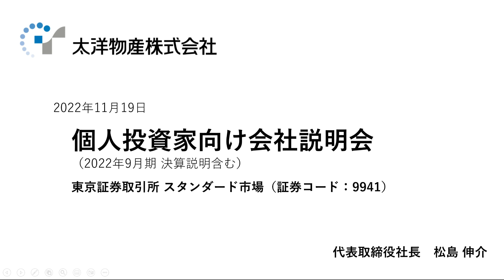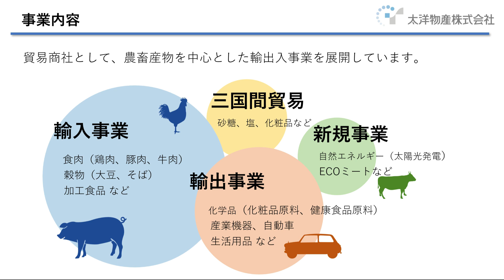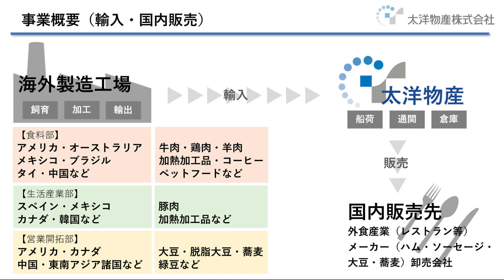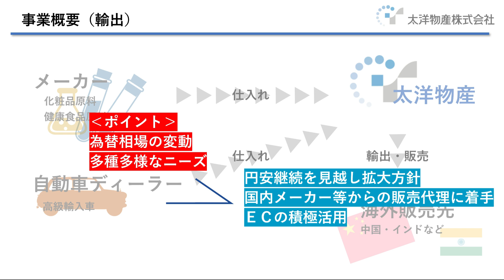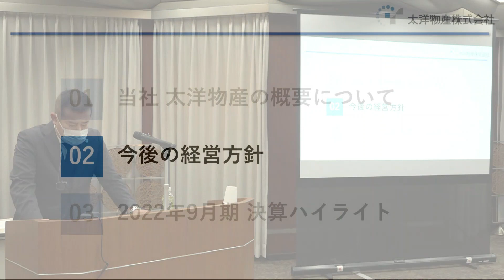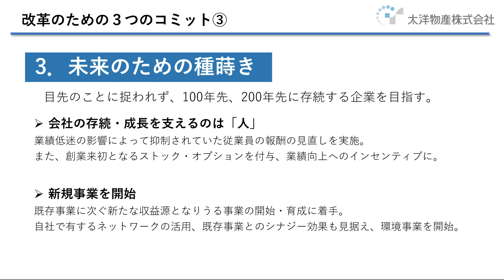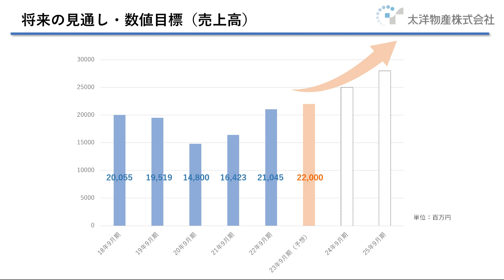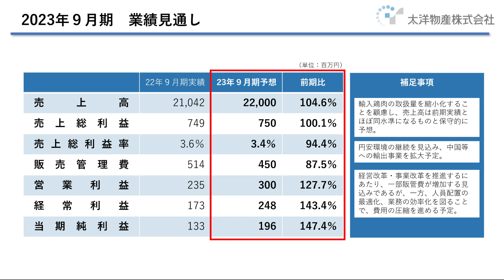第91回 イベントスウェブ IRセミナー 太洋物産の説明‹11.19 東京ハイブリッドセミナー› MC：三井智映子さん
今回は、太洋物産（証券コード：９９４１・東証スタンダード  ／  代表取締役社長　松島 伸介・まつしま しんすけ）さまにご講演を頂き、会社概要および事業内容、成長戦略について、詳しくご説明いただきます。

※11月19日（土）の東京セミナーで撮影しました講演動画を配信しております※

冒頭、太洋物産の松島 社長と美人過ぎる金融アナリスト 三井 智映子さんの対談ではじまり、そのあと、同社のご講演となります。

今回は、質疑応答のお時間はございません。

00:12　第1部　松島 社長と三井智映子さんの対談
04:34　第2部　太洋物産さまのご講演

　太洋物産は、1936年に創業（会社設立は1941年）した貿易商社です。従来より農畜産物を中心とした輸出入事業を中心に事業を拡大させてまいりましたが、時代のニーズに併せ、現在は、化学品原料や自動車等も含めあらゆるご要望にお応えするべく、展開しております。
　また、近年ではSDGsや環境に配慮した新規事業を展開するなど、次世代に向けた取り組みにより社会に貢献することを掲げ、事業を推進してまいります。

※資料がご入用の方は下記からダウンロードしてください※

株式会社 イベントス は、上場企業と個人投資家を繋ぐ架け橋になることを目標に全国様々な地域で個人投資家向け説明会・IRセミナーを開催しております。

およそ3600社ある国内上場会社ですが、個人投資家の間では、上場していることすら知られていない、大手企業、新興企業がたくさんあります。私どもは、その“埋もれた”有望企業を1社でも多く、知ってもらい、強いては、株主、ファンになってもらえる機会の場を提供しております。